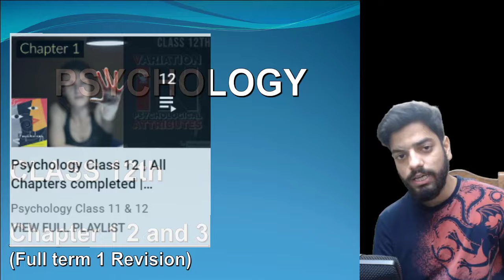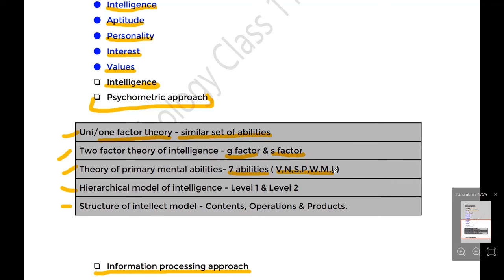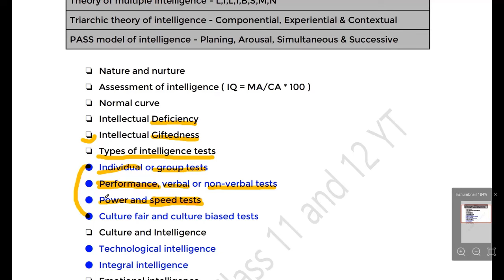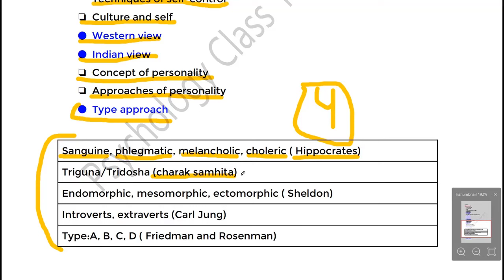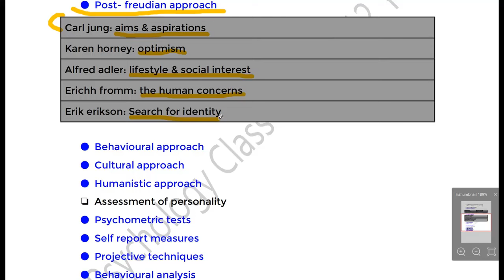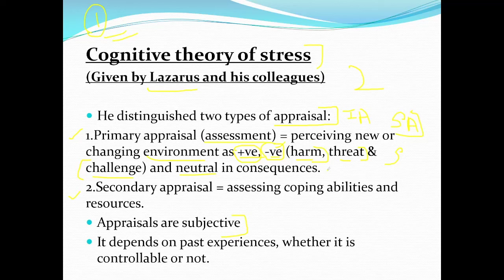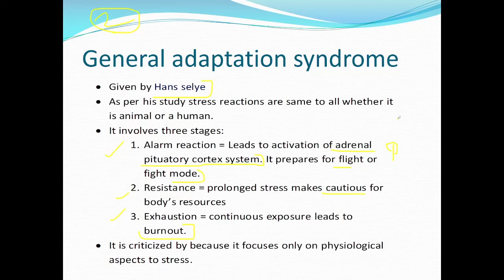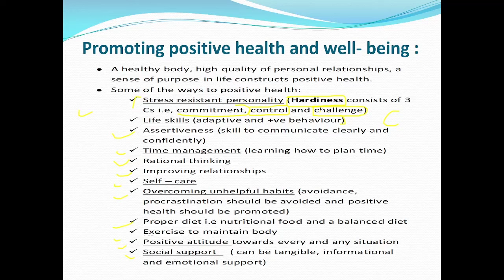Full Term 1 Revision | Chapter 1, 2 & 3 | Easy explanation | Psychology Class 12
"Enhance Your Learning: Get study notes, recorded classes & captivating psychology courses on our app for iOS/desktop users. In this video all three chapters of class 12th term 1 psychology are explained.

0:00 - Introduction
0:55 - Chapter 1 ( Variations in Psychological Attributes )
15:53 - Chapter 2 ( Self and Personality )
29:50 - Chapter 3 ( Meeting Life Challenges )

Other series / Playlists on this channel : -

A BIG THANK YOU TO MEMBERS
         ✨Pankaj Sharma ( EXPLORER )✨

                  **SEE YOUR NAME HERE**
Support the efforts and get additional benefits like early access of all the upcoming videos, doubt sessions, and a lot more.

Psychology Class 11 and 12